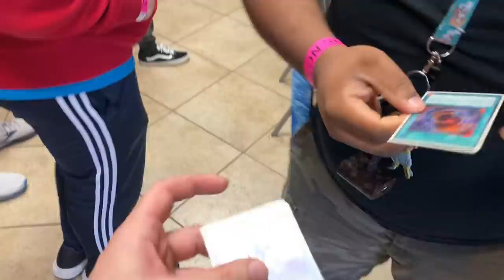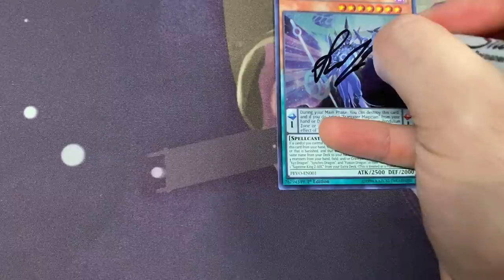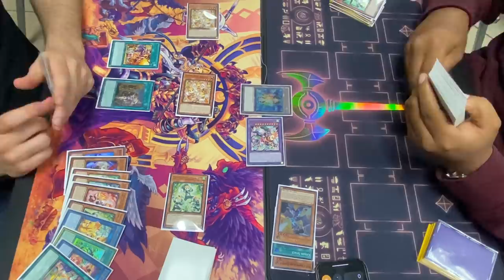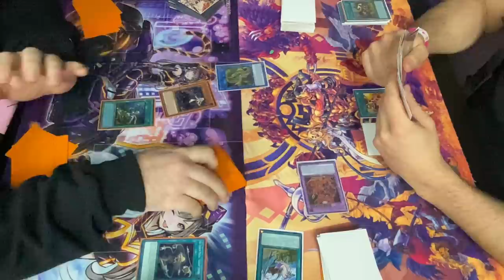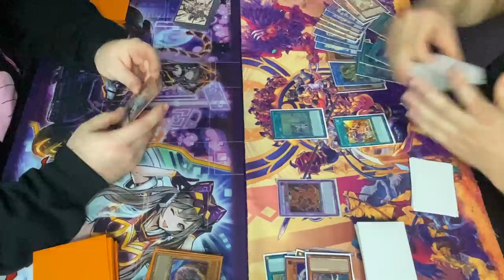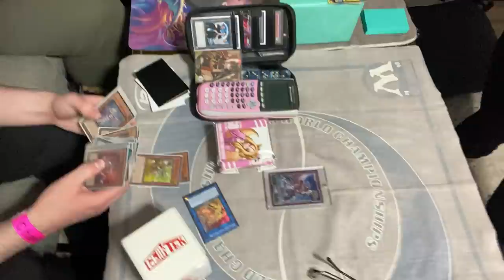INVADING CHARLOTTE LOCALS WITH TEAMSAMURAIX1